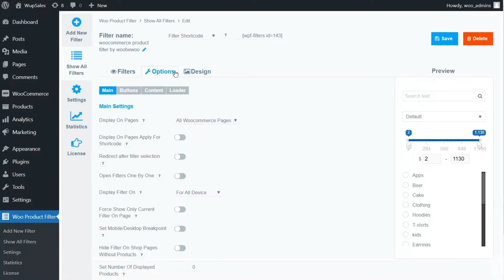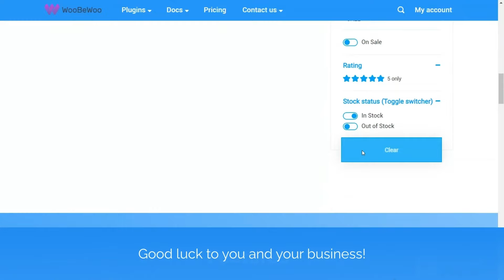WooCommerce Product Filter by WooBeWoo. The best filter for the store.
Create a convenient product filter for your WooCommerce store. Filter products by product categories, attributes, prices, and more. Help your shoppers easily find products and increase conversion rates.